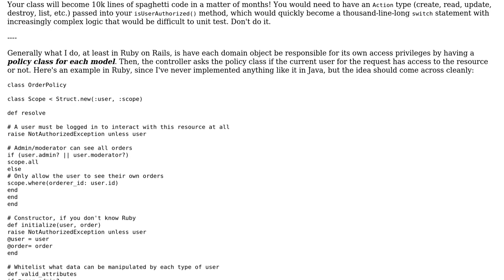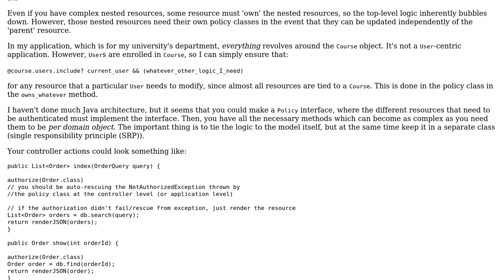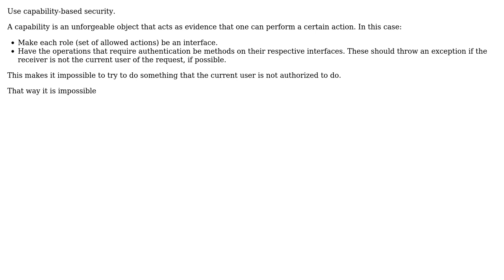Software Engineering: REST API authorization strategies (3 Solutions!!)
Software Engineering: REST API authorization strategies

With thanks & praise to God, and with thanks to the many people who have made this project possible! | Content (except music & images) licensed under CC BY-SA | Music | Images & others | With thanks to user Vincent Savard user Michal Kosmulski user HJCee user Demi user Chris Cirefice and the Stack Exchange Network Trademarks are property of their respective owners. You are responsible for your own actions.